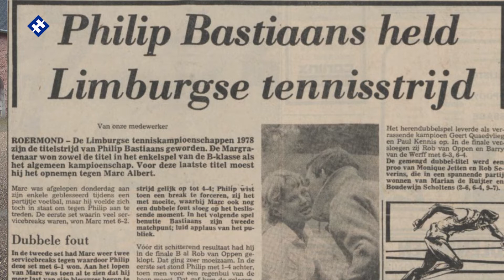Het sportinterview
Een interview met Philippe Bastiaans over het begin van zijn sportcarrière als tennisser. Pas later bleek zijn interesse voor muziek én zijn weg naar muzikant Phill Bee. Deze week beperken we ons tot zijn sportieve leven, zijn muzikale kant komt binnenkort aan bod.